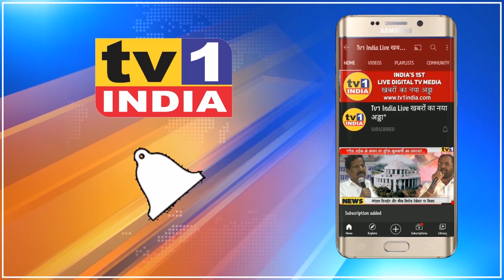Gujarat Science City will ensure all-round development of children - PM Modi